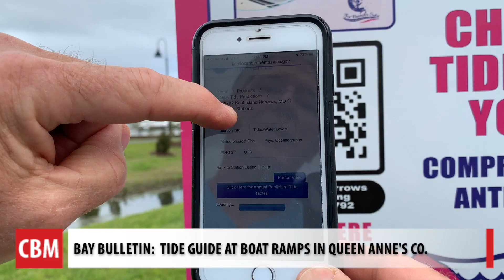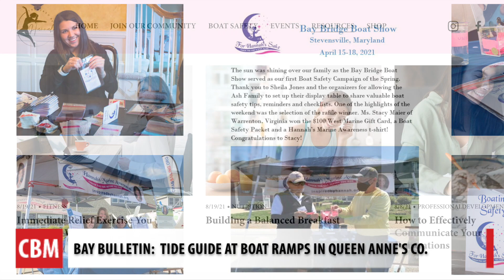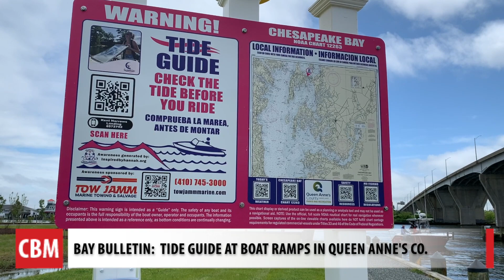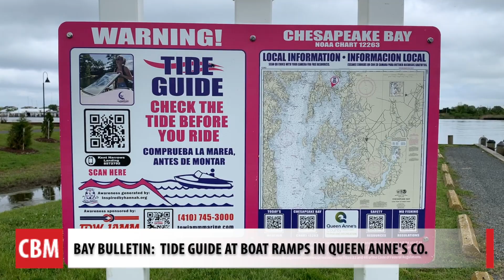Tide Guide Creates Awareness of Changing Water Depths in Queen Anne's County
The family of a young woman who was killed in a tragic boating accident two years ago creates Tide Guide signs at boat ramps in Queen Anne's County, with the hopes of expanding the program.